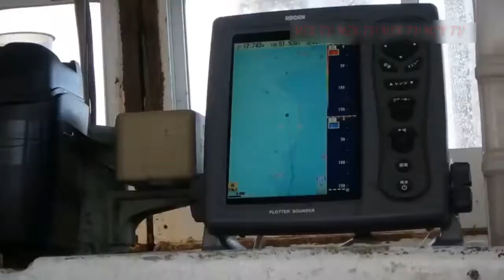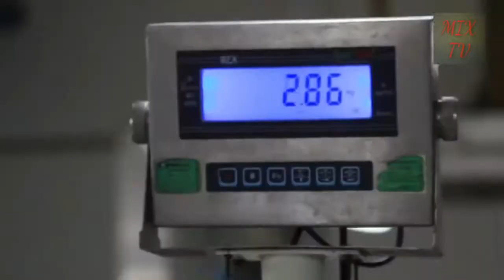Большие кальмары - Япония, Морепродукты (HD)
☑️Большие кальмары - Япония, Морепродукты
🔴Приветствую Вас на канале : Люблю повеселиться, особенно - пожрать 👍👍👍
☑️ Люблю повеселиться, особенно - пожрать,
А после начинает от мыслей распирать,
Я мысли на бумагу кладу, как на весы...
Особенно кураж я ловлю от колбасы,
От шашлыка свиного под водочки глоток,
Тогда почти как Гёте я, братцы, молоток!
Архите́утис (гига́нтский кальма́р) (лат. Architeuthis) — род глубоководных кальмаров, составляющий самостоятельное семейство Architeuthidae. Гигантский кальмар может вырастать до огромных размеров (см. Глубоководный гигантизм), по современным данным максимальная длина от конца плавников до кончиков ловчих щупалец составляет около 26,5 м. Таким образом, это одно из крупнейших по величине беспозвоночных животных. Длина мантии — около 2,5 м, у самок несколько больше, чем у самцов, длина кальмара без учета ловчих щупалец около 5 м. 30 сентября 2004 года исследователи из Национального музея науки Японии и Ассоциации по наблюдению за китами[en] получили первые снимки живых гигантских кальмаров в их естественной среде. Та же группа 4 декабря 2006 года произвела первую видеосъемку живого гигантского кальмара
☑️ЕСЛИ ВАМ НЕ СЛОЖНО, НАЖМИТЕ НА ЛАЙК И ОСТАВЬТЕ ПОЖАЛУЙСТА ЛЮБОЙ СВОЙ ОТЗЫВ О НАШЕМ КАНАЛЕ! ЗАРАНЕЕ СПАСИБО!

Следуйте за нами, когда мы исследуем наш путь по всему миру, наслаждаясь интересными достопримечательностями и удивительной пищей!
так же советую посмотреть каналы: MIX TV и Канал о еде, различных интересных и необычных блюдах и рецептах. Пища на любой вкус. Уличная еда и кулинарные шедевры мира